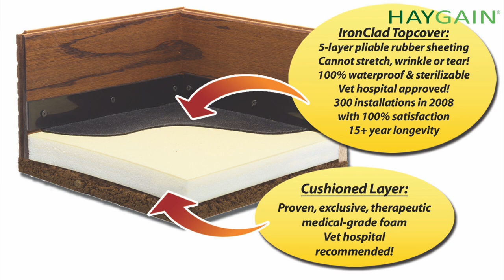COMFORTSTALL Equine Flooring Kit from Haygain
How do you and your horse benefit from ComfortStall padded flooring? Watch this video from our friends at Haygain to see - literally - for yourself!

Why We Love This:
ComfortStall® Equine Flooring is the padded and sealed flooring system for your barn. Going beyond comfort, adding ComfortStall Equine Flooring may aid in better air quality in the barn and substantial cost savings.

The heart of ComfortStall Equine Flooring is the proprietary orthopedic padding that delivers the spring-in-your-step, anti-fatigue benefit. It helps mitigate the fatigue factor many horses experience when standing on concrete or traditional rubber mats, which are typically only 3% softer than concrete. With a working range of -70 to 175°F, this padding layer insulates against cold and heat, is waterproof, absorbs vibration and shock, and offers energy return. When a horse walks across a ComfortStall, it is easy to see the momentary hoof prints that demonstrate the cushioning and energy return this flooring system provides.

The IronClad™ TopCover is pliable enough to deliver the therapeutic benefits of the padding it protects, yet tough enough to outlast everything but concrete. It is a single-piece rubber sheet comprised of five layers: two layers of tough, tightly woven polyester/nylon mesh sandwiched between three layers of dense vulcanized rubber. IronClad™ TopCovers provide 15-20 years of use, as they are reversible... an industry first. HDPE Anchor Strips hold each one-piece IronClad™ TopCover in place around all four stall walls, acting like baseboards. This creates an impermeable barrier to prevent urine and other undesirable moisture from seeping through to the sub-floor, making it extremely easy to clean, disinfect, swab, mop or even hose out- eliminating laborious, long-term maintenance issues, caused by the accumulation of ammonia and harmful bacteria prevalent with most other types of flooring.

Favorite Features:
- Padded and sealed flooring system
- May aid in better air quality and cost savings
- Orthopedic padding
- Insulates against cold air and heat
- Waterproof
- Absorbs vibrations and shock
- Durable yet pliable IronClad™ top layer that provides 15- 20 years of use
- Impermeable barrier prevents urine and other undesirable moisture from seeping in-to sub-floor.
- Easy to disinfect and clean